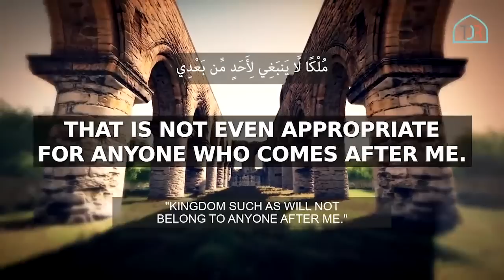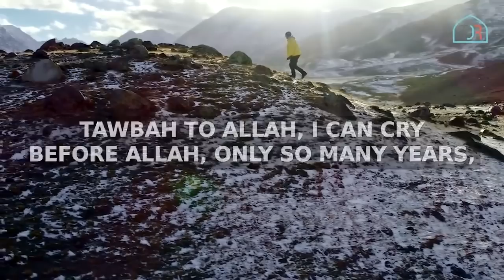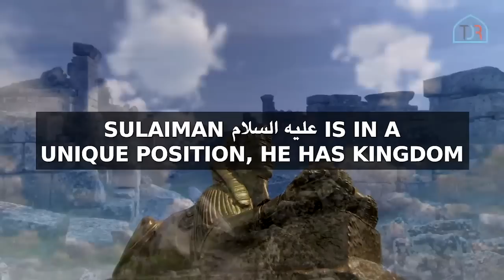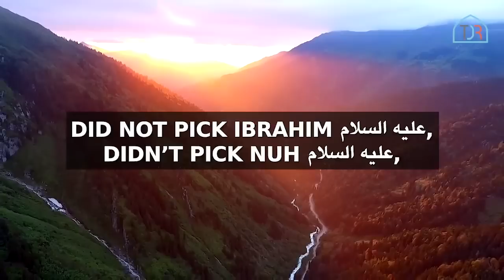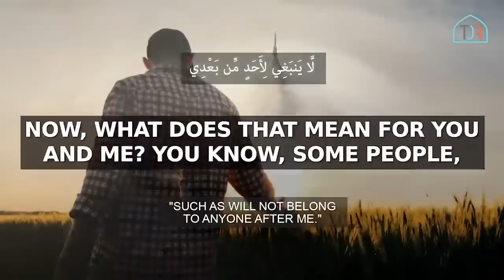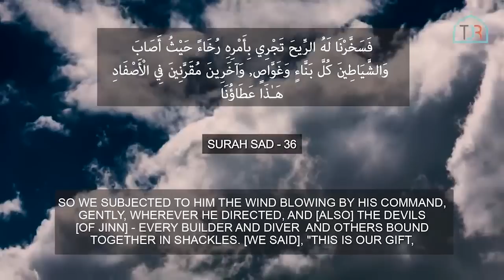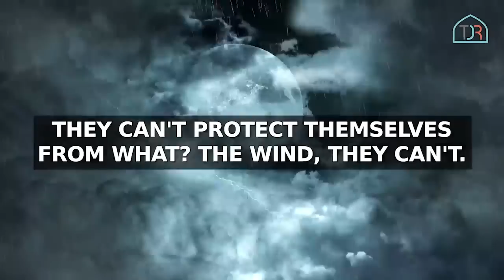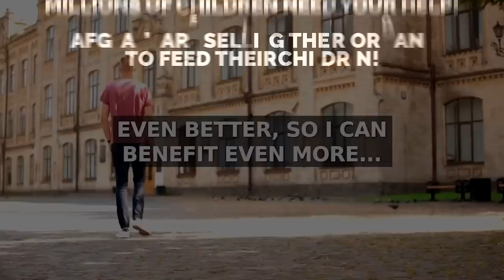HE HAD DUNYA AT HIS FEET & FEARED ONLY ALLAH!